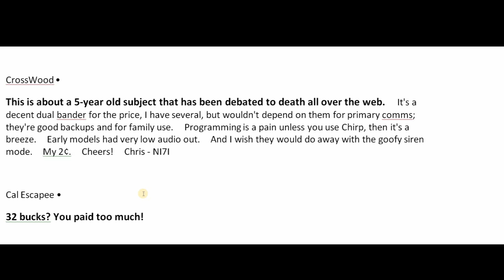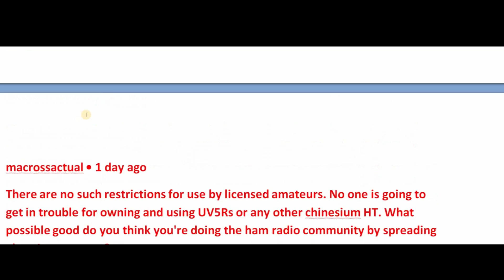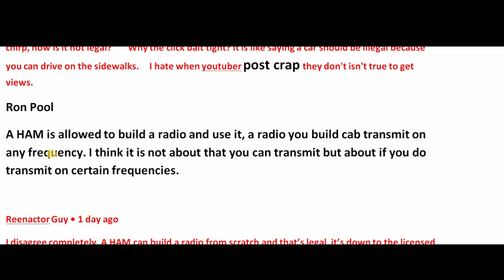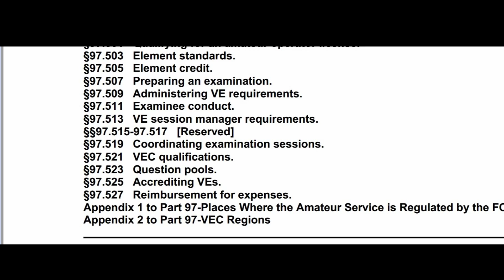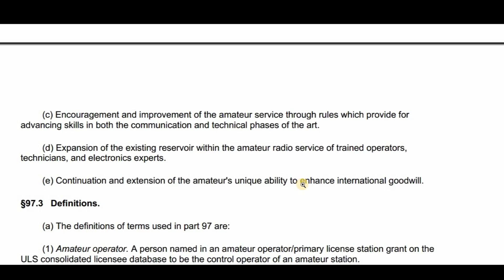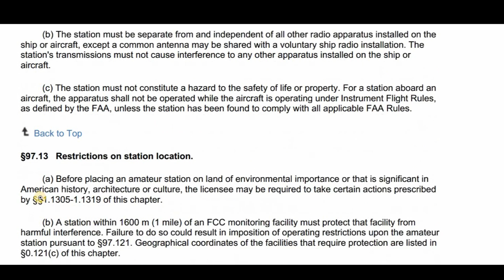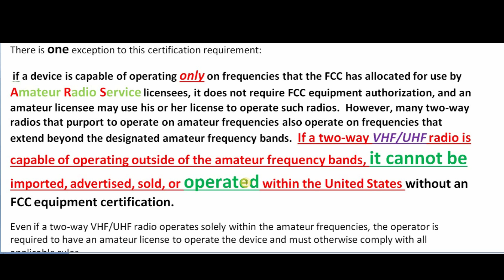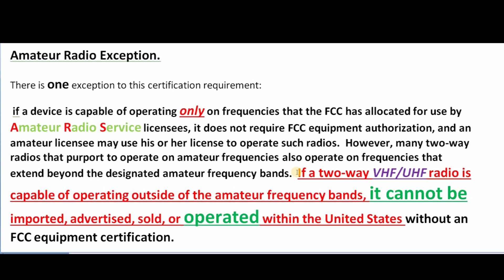FCC Enforcement Bureau the UV-5R is Illegal to Import, Sell, Advertise or Operate--Jim W6LG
Towards the end of this video, (15+ minutes) see the FCC Enforcement Advisory which clearly says that the UV-5R cannot legally be Advertised, Imported, Sold or Operated by Licensed Amateur Radio Operator as shown in the Regulations of the Amateur Radio Service.